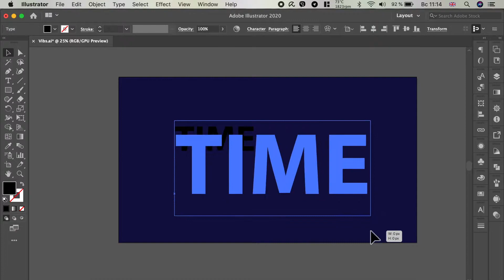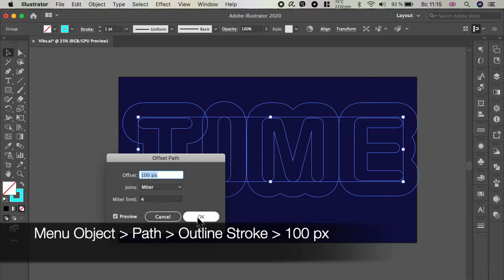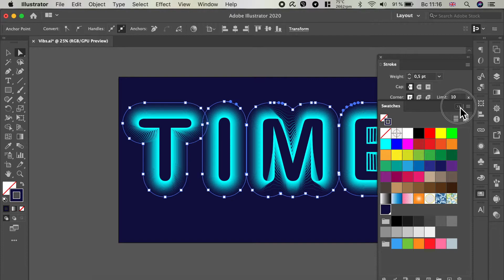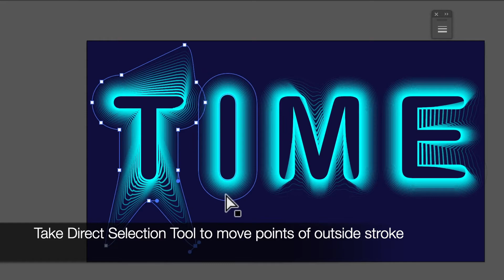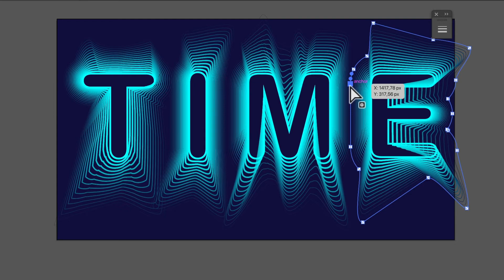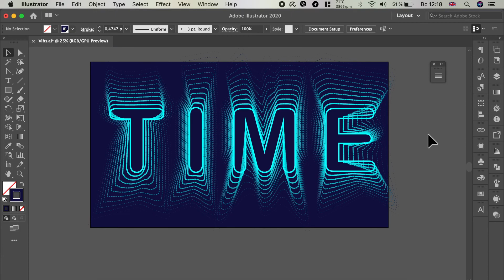Text effect with Blend Tool in Adobe Illustrator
This is tutorial shows how to create type design with Blend Tool. Also, use such tools:  Type Tool, Rectangle Tool and Stroke Panel.